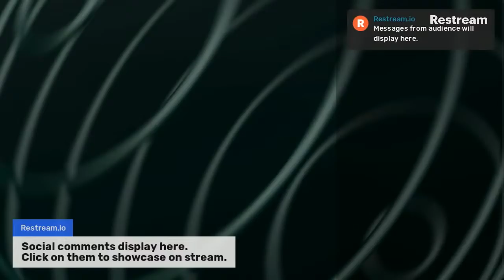THE ANOINTING OF A FATHER WILL HELP YOU RECOVER WHAT YOU HAVE LOST / Ed Citronnelli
THE ANOINTING OF A FATHER WILL HELP YOU RECOVER WHAT YOU HAVE LOST - I want to pray for you. ED CITRONNELLI